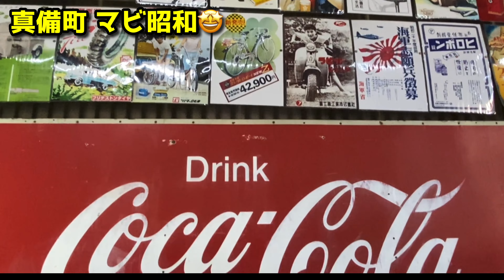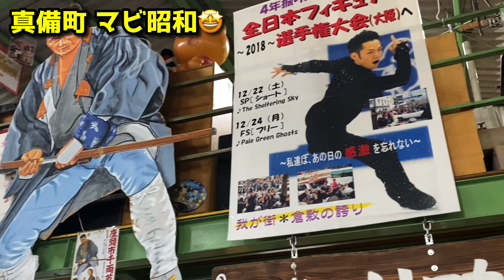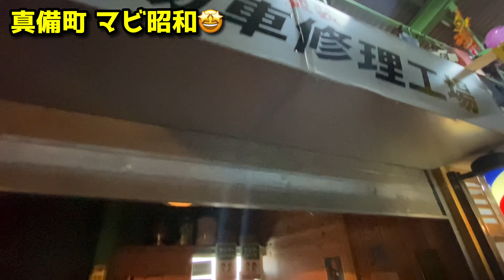レトロカーや昭和グッズ！マビ昭和館が凄かった。 岡山県倉敷市真備町辻田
👇昭和レトロな箱📦「PR」

マビ昭和館が凄かった！昭和へタイムトリップ

昭和期の大衆車やミニカー、カメラに生活用品、映画のポスターなど、約１万２千点がずらりと並ぶ私設博物館です。

音楽素材→YouTubeオーディオライブラリー

オシムラ アートチャンネル ( oshimu24 )のオリジナルアイテム通販 ∞ SUZURI（スズリ）

レトロカーや昭和グッズ！マビ昭和館が凄かった。 岡山県倉敷市真備町辻田の動画でした^ ^